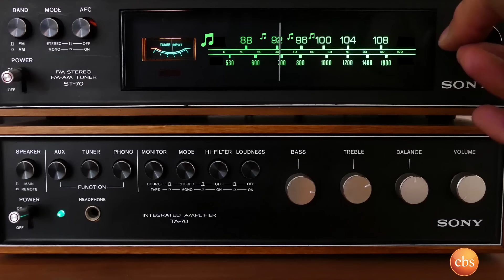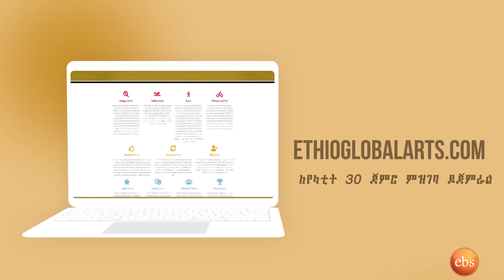ልጆቼ ከአባታቸው ሀገር ሴኔጋል ይልቅ ለኢትዮጵያ ልዩ ፍቅር አላቸው .... ሀሳቡን ያመጣው የሰንሰለቱ ቴዎድሮስ ለገሰ ነው ሮዚና ንጉሴ የኤኮን ባለቤት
...ብር ላይ የሚፈርሙት የቀድሞ የባንክ ገዢ አቶ ዱባለ ጃሌ

"ሰው ስንተርብ ኖረን አሁን የኛ ተራ ደረሰ...ተወቀጥን ሀበሻን MEME

እንደ ዱባይ እራሱን የቻለ ከተማ እየገነባን ነው ሮዚና ንጉሴ የኤኮን ባለቤት | Seifu on EBSአዝናኝ እና ቁምነገር አዘል ቪዲዮዎችን በየሳምንቱ ለመመልከት Seifu on EBS  Seifu on EBS 2 Subscribe በማድረግ ደንበኛችን ይሁኑ